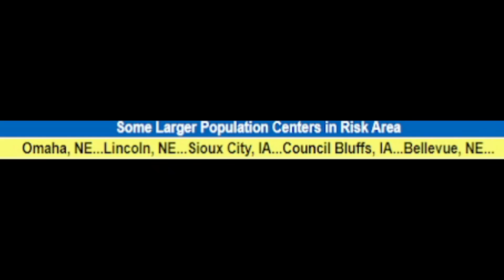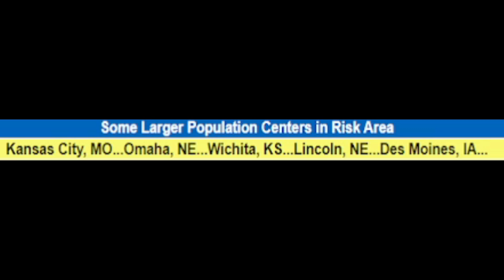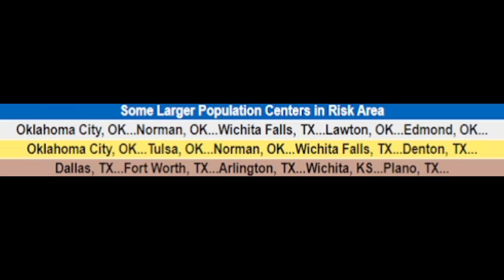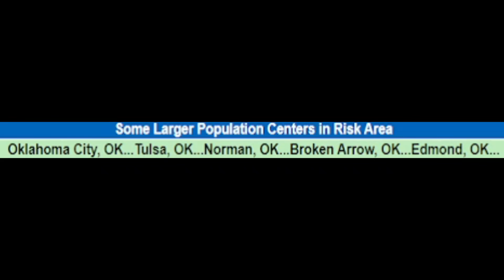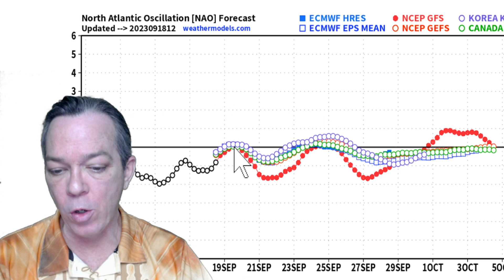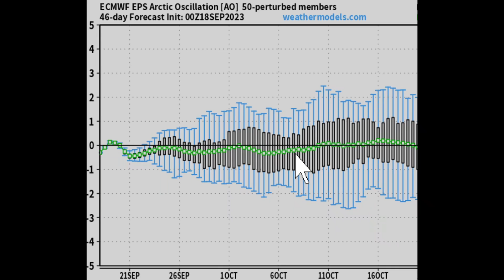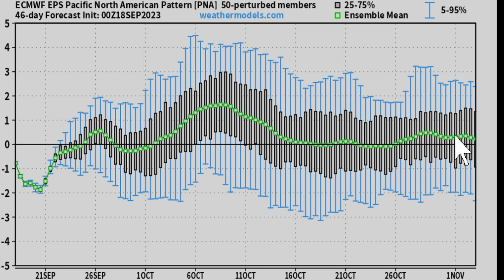Potential Arctic Blast Coming Bringing Freezing Temperatures! - The WeatherMan Plus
We have a lot of changes happening, from the East Coast storm, to the severe weather, to the storm coming in the central U.S. to the latest tropical update to cooler air coming and a potential cold blast also.
In this video I show you the latest update, the timestamps are below.
TIMESTAMPS:
Intro 00:00
Latest Atlantic tropical update 01:39
Severe weather coming, East coast storm, Central U.S. storm 02:30
What could be coming in the tropics 09:35
Potential cold blast coming 11:21
Special message 15:23